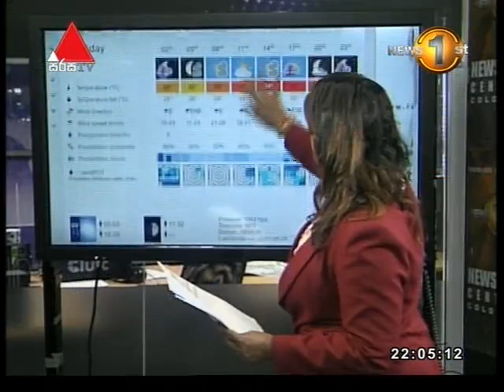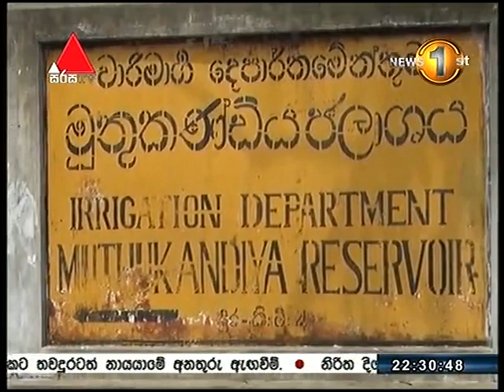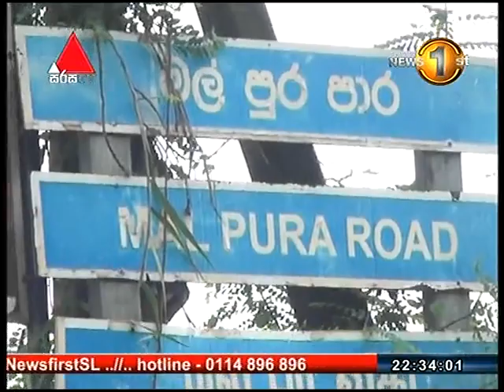News 1st Sinhala Prime Time, Monday, May 2017, 10PM (29/05/2017)